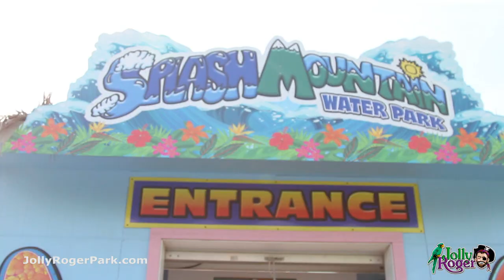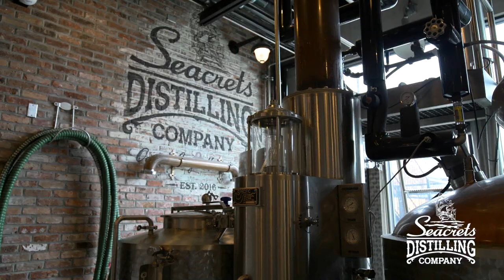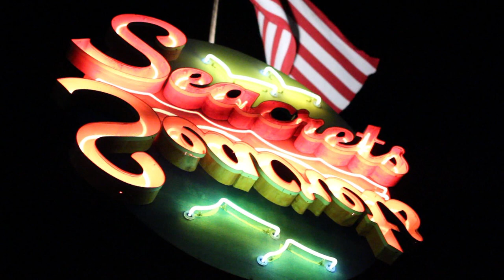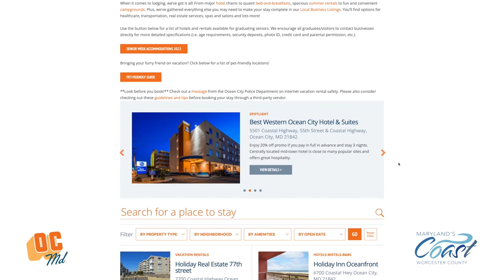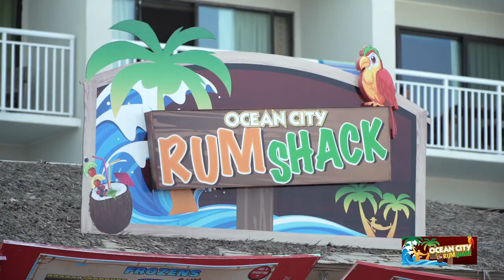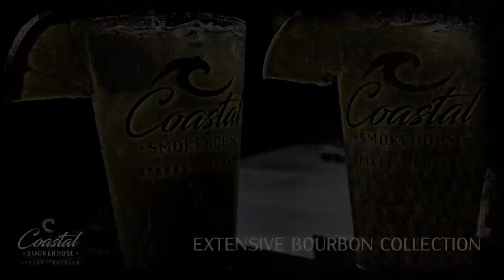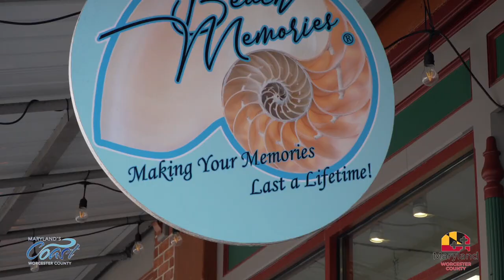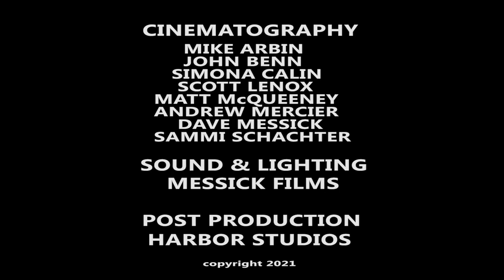"Beach & Beyond" - Episode # 177 - 2022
A 30 min TV show for the Delmarva Region airing on the CW and ABC networks and produced by unscene productions in association with WMDT-TV, show entitled 'Beach & Beyond' and filmed in the Delmarva Region highlighting a variety of events that take place this summer in and around the Eastern Shore. Episode # 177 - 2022. unscene